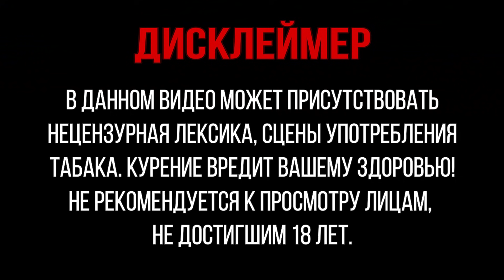КИРОВЕЦ К-525 и полуприцеп ПС-15 ЯРОСЛАВИЧ новинки в хозяйстве | Эвакуация МАЗа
В хозяйстве обнова! На этот раз полуприцеп ПС-15 ЯРОСЛАВИЧ, и очередной КИРОВЕЦ К-525.
  На стройке, после проливных дождей, в месте где копали водопровод, провалился кран на базе МАЗа, эвакуируем на Кировце К-739.

New equipment was brought to the farm. This time the Kirovets K-525 tractor and the PS-15 YAROSLAVICH semi-trailer. MAZ crane got stuck at a construction site after rains, we are evacuating Kirovts K-739.